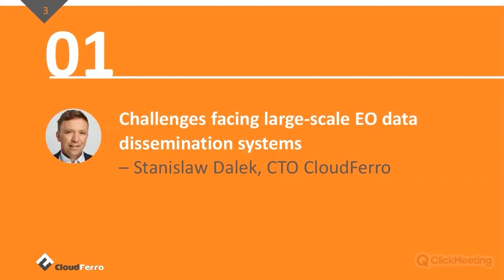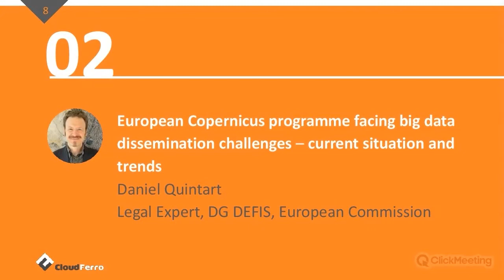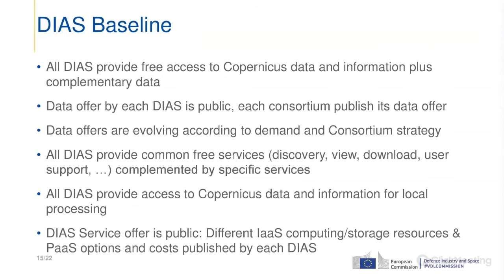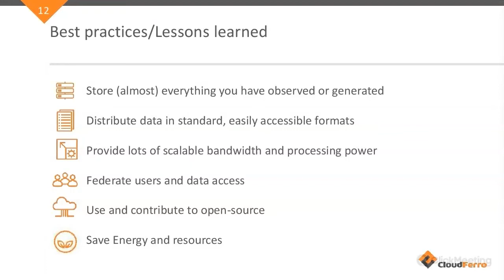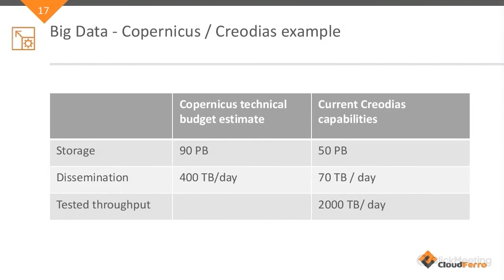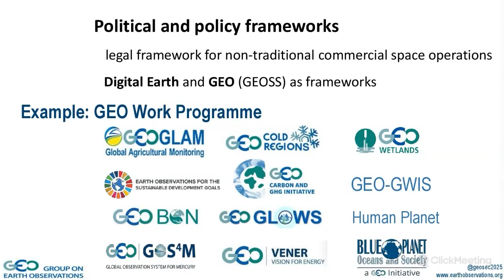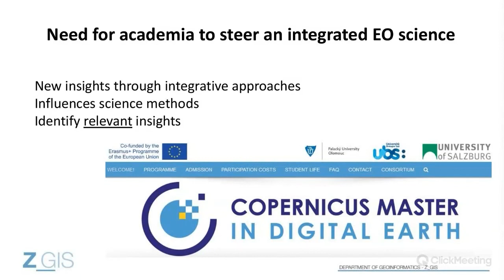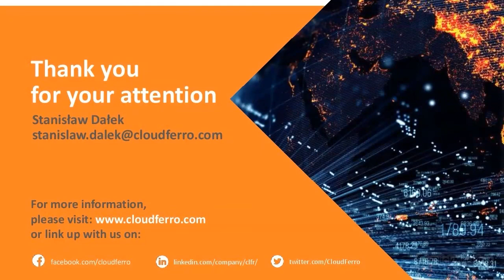The future of Earth Observation data dissemination systems - webinar by CloudFerro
From the video you will learn:
☛ trends and challenges related to large-scale EO data dissemination systems, Copernicus programme and future directions for Europe
☛ various use cases showing user perspective, needs and requirements for this type of solutions
☛ best practices and lessons learned from delivering, operating, maintaining and exploiting large-scale EO data platforms
☛ ways of increasing efficiency of EO solutions

Speakers:
👤 Daniel Quintart, Legal Expert, DG Grow, European Commission
👤 Stanislaw Dalek, CTO CloudFerro
👤 Prof. Dr. Thomas Blaschke, University of Salzburg, Department of Geoinformatics